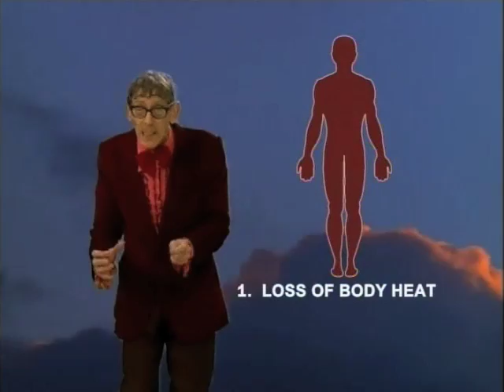Stacey Hayes - Winter Fun...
Stacey Hayes in various interesting situations...